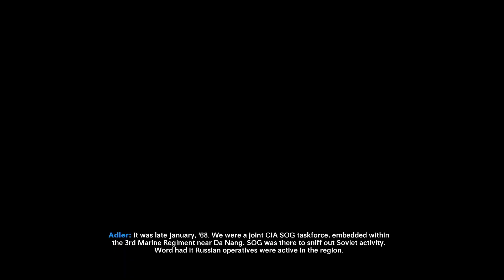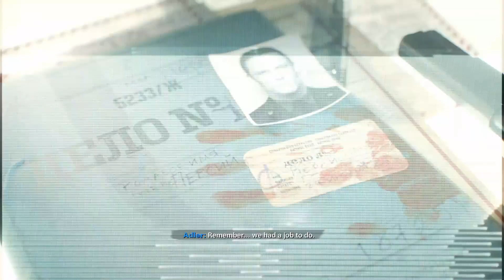CALL OF DUTY: BLACK OPS COLD WAR - FRACTURE JAW - Part 2 - Walkthrough Gameplay 2021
FRACTURE JAW - Part 2 - Campaign Walkthrough (CALL OF DUTY: BLACK OPS COLD WAR) 2021

This is the best Call of Duty series that I have ever played. I love the plot-twist in this game, the psychological profile that we could choose for our character and how we are able to choose different ending of the game depending on our selections.

Call of Duty: Black Ops Cold War is a 2020 first-person shooter video game developed by Treyarch and Raven Software and published by Activision. It was released worldwide on November 13, 2020, for Microsoft Windows, PlayStation 4, PlayStation 5, Xbox One, and Xbox Series X and S. It serves as the sixth instalment in the Black Ops series and the seventeenth instalment in the overall Call of Duty series. The game is the second Call of Duty title since 2011's Modern Warfare 3 to be co-developed by two studios.

Black Ops Cold War's campaign is set during the early 1980s of the Cold War, taking place between Call of Duty: Black Ops (2010) and Black Ops II (2012) chronologically. It is centred around a pursuit of the alleged Soviet spy Perseus, whose stated goal is to subvert the United States and tilt the balance of power toward the Soviet Union. For the campaign, the player takes control of "Bell", who is recruited by CIA officer Russell Adler into a multinational task force created to hunt down Perseus. The campaign also sees the return of Black Ops characters Alex Mason, Frank Woods, and Jason Hudson, with Mason also being the playable character in certain missions. The game's multiplayer introduced new game modes as well as new map dynamics and elements.[3] It features a seasonal content system similar to Call of Duty: Modern Warfare (2019), which includes a battle pass as well as free maps and weapons added every season.

The game was originally developed by Raven and Sledgehammer Games and not intended to be an entry in the Black Ops subseries. However, the development suffered from disagreements among the two teams, resulting in Activision placing Treyarch in charge of the game's development in 2019, with Raven acting as a co-developer to them. Marketing for the game began in August 2020 and was done in different forms, including certain content creators receiving slide projectors, puzzles made to be solved online by fans, and a website showcasing historical Cold War events. A public multiplayer beta for the game was also made live in October 2020. Black Ops Cold War received generally favourable reviews from critics at release. It became the best-selling game of 2020 in the US.

Call Of Duty Black Ops Cold War Walkthrough Part 2
Call Of Duty Black Ops Cold War Campaign
RajaFaridGaming
Call Of Duty Black Ops Cold War Gameplay Part 2
Full Game
PS5
Xbox Series X
Xbox One
Ps4
Pc
Ps4 Pro
Xbox One X
Video Game
Gameplay
Campaign
Singleplayer